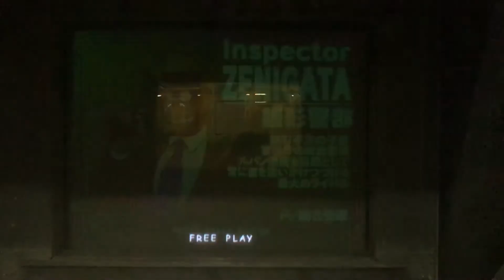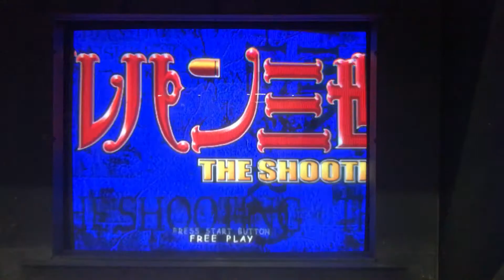ルパン三世 THE SHOOTING デモ画面B-19